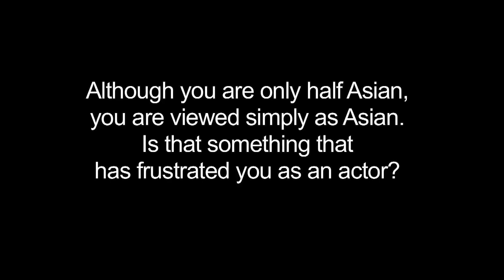Ian Anthony Dale Interview: Asian-American Hollywood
What does it mean to be Asian-American in Hollywood and how has the industry been changing? We gave Ian two questions to get his perspective about being in the industry and where he sees Asian-American Hollywood moving.